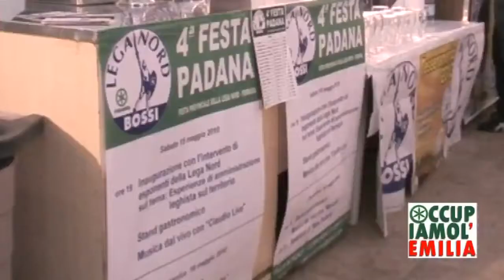Padane da almeno 10 anni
Alcuni spezzoni tratti da "Occupiamo l'Emilia" in cui Laura Onesti, presentatrice di Miss Padania in Emilia e Romagna, spiega quali sono le regole per accedere al concorso.